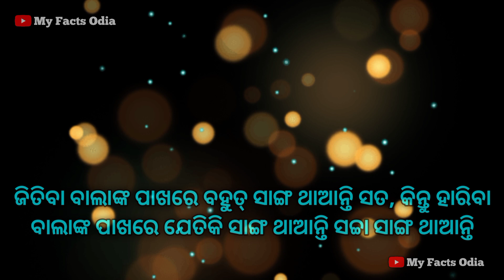Psychology facts in odia | Interesting facts | Motivation quotes odia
Psychology facts
Manobigyan facts
Current affairs facts
Marriage life facts
Lifestyle facts
Real facts
Funny facts
Mind blowing facts
Chanakya niti facts
Motivational facts
Gk facts
Love facts
All facts odia
My facts odia
All odia facts
Motivational quotes
Motivational video
Psychology videos
Important facts
Amazing facts